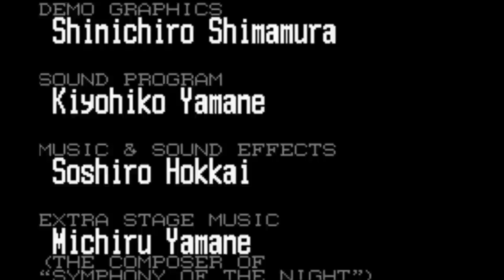MICHIRU YAMANE | LA BIOBIOTHEQUE #12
SUGGESTIONS D'EPISODE
On a lancé un sondage pour que vous puissiez nous dire de qui vous aimeriez que l'on parle dans l'émission :
Pour nous simplifier l'analyse des résultats, ne donnez qu'un nom par réponse ! Le nombre de réponse n'est pas limité.

Pour ce douzième épisode, c'est Michiru Yamane qui passe à la marmite. Cette incroyable femme est aujourd'hui connue par tout aficionado de la musique de jeu vidéo qui se respecte; grâce entre autres à son travail titanesque sur les bandes originales de nombreux Castlevania (que je prononce Casteulvania, car moi et les prononciations, vous même vous savez...). Aujourd'hui artiste à part entière et non plus employée, Yamane s'est émancipée de Konami pour mieux vivre sa passion, loin d'une éventuelle pression, d’éventuelles contraintes. Elle fait partie de ses grands compositeurs qui ont su, dès leur plus jeune âge, nous offrir des travaux remarquables sans pour autant cesser de progresser; jusqu'à parvenir à des niveaux aussi stratosphériques que ceux atteints avec Castlevania : Symphony of the Night, pour ne citer que lui. Jusqu'à maintenant j'ai essaye d'évoquer des compositeurs qui, au-delà de réaliser des morceaux impeccables, ont toujours cherché à expérimenter, à pousser la musique de jeu vidéo à un autre niveau, et bien entendu, Yamane ne déroge pas à la règle.

ANNEXES / SOURCES

• D'abord, un énorme big-up aux membres de VGMdb, les gars sont d'une détermination sans faille, en Août dernier ils essayaient encore de percer le mystère de la bande originale de Space Manbow et du rôle de Yamane dans cette dernière.

• Le site SquareEnixMusic proposait une interview super cool, mais au moment où je vous parle le site est indisponible. Va-t-il revenir un jour ? On l'espère.

• Une interview publiée sur le site Gamasutra, qui a le mérite de bien revenir en détails sur le début de sa carrière et son rapport à la musique.

• Retranscription de la conférence de presse ayant eu lieu pendant le Castlevania Concert organisé par David Westerlund

• Interview très complète où elle revient sur toute sa carrière avec une grande précision, c'est là qu'elle y explique son rôle sur les Sparkster